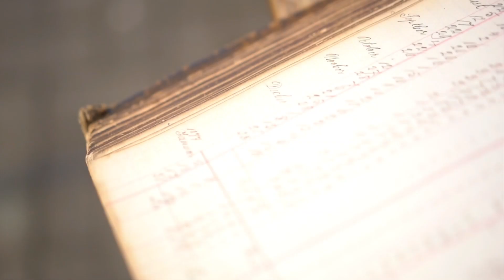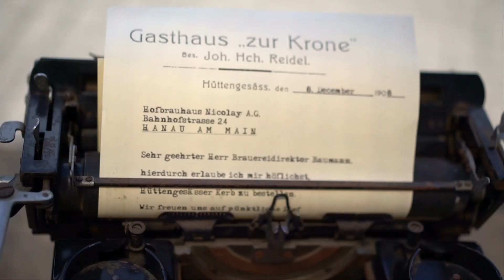Alles steht still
Kinzigtal, die Ronneburg Highlands, Gelnhausen und Schlüchtern. Unser Heimatkreis und unser Leben stehen gerade irgendwie still.

Kamera / Drohne / Cut: Reiner Erdt / Simon Dahms
Darsteller Joao Dietze + Margarita

Instagram Sound von hopping_bug